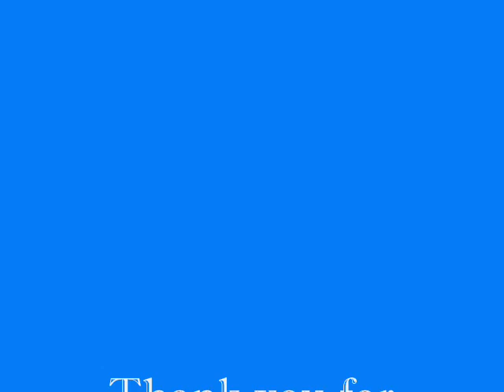Miley and Nick [Niley]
Cute!!♥ Best c0upLe..♥